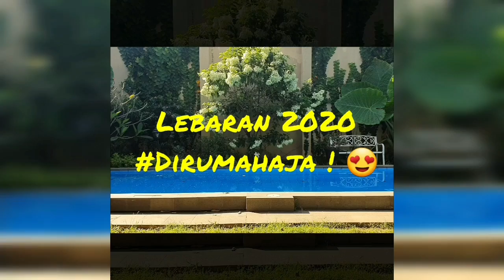LEBARAN 2020 dirumahaja - SURYA SAPUTRA & CYNTHIA LAMUSU (MUSIC VIDEO)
Lagu LEBARAN 2020 dirumahaja ini spesial dibuat oleh Surya Saputra & Cynthia Lamusu, untuk menggambarkan situasi hari raya Idul Fitri tahun 2020 ini yang berbeda sekali dibandingkan biasanya, terutama karena adanya pandemi saat ini.

Lagu asli dari lagu LEBARAN 2020 dirumahaja ini juga merupakan single mereka yang berjudul SELAMAT PAGI

Semoga terhibur. 😉😍
Terima kasih 🙏🙏🙏

*Video edited by : Cynthia Lamusu